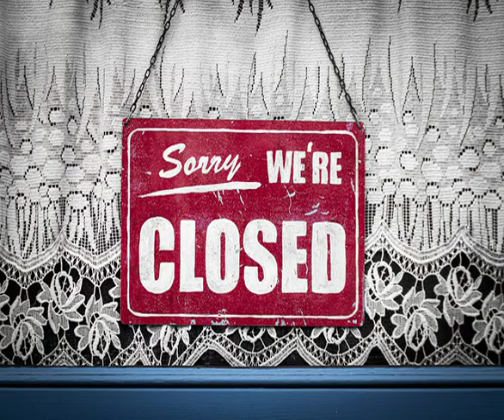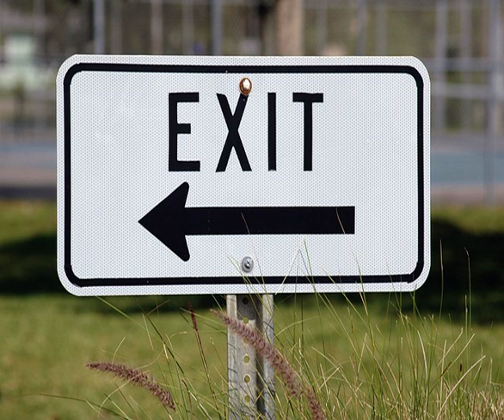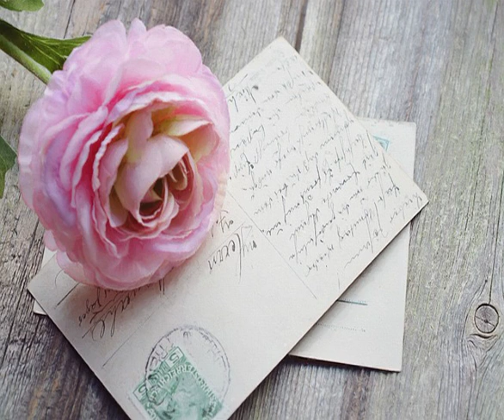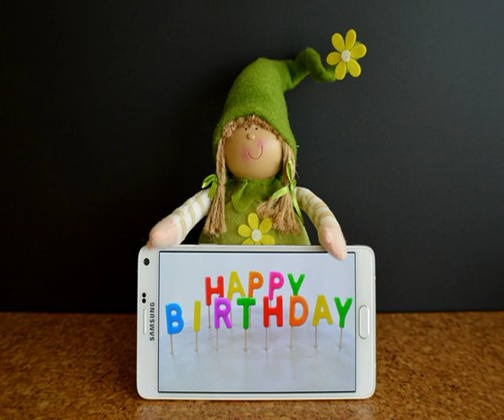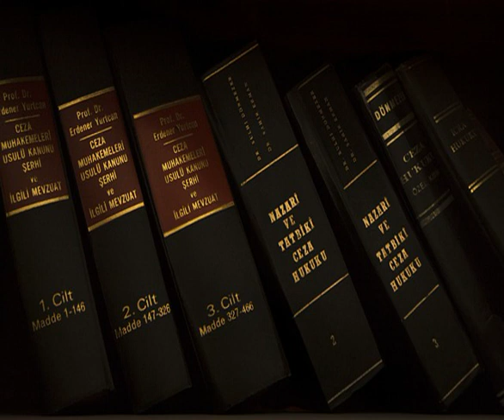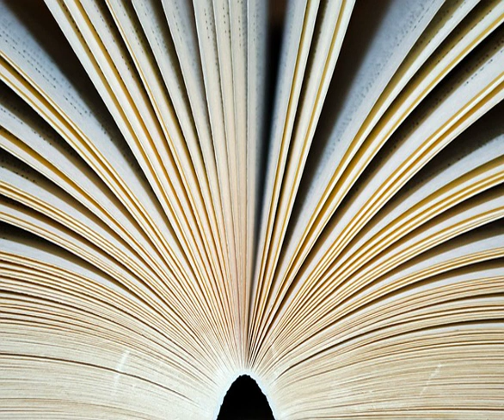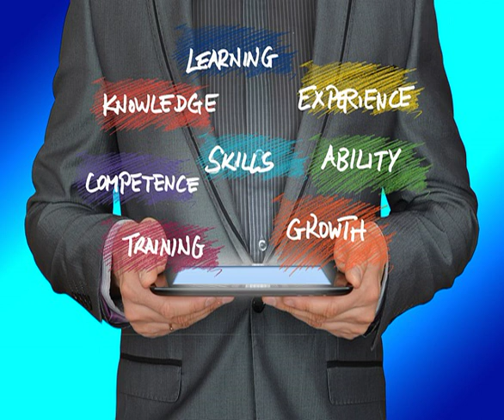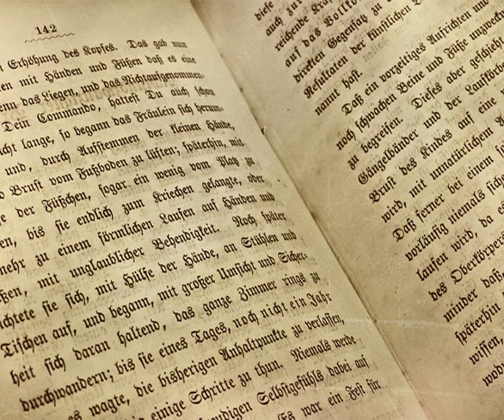vung troi binh yen dam vinh hung ft hong ngoc